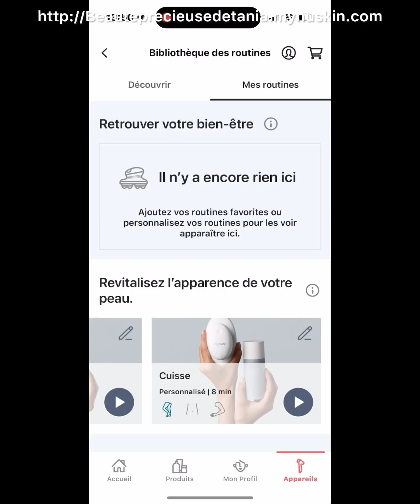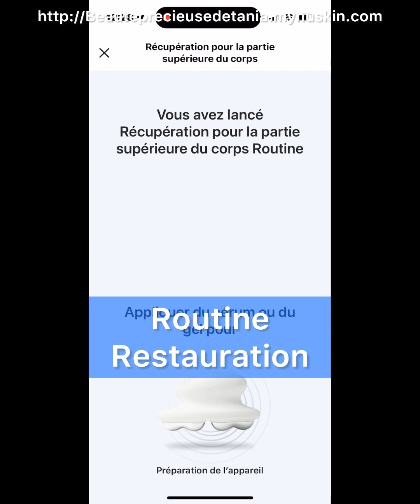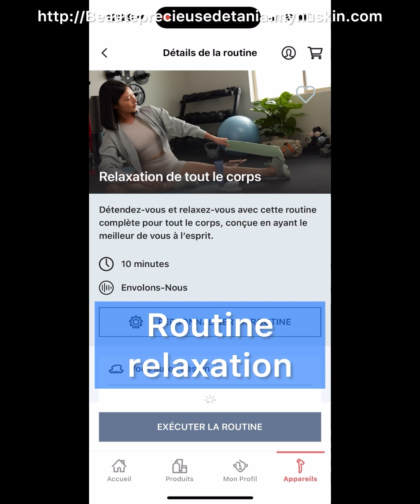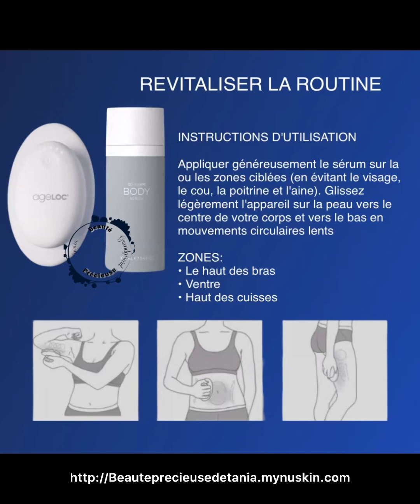Wellspa IO comment l’utiliser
WELLSPA  combine à la fois des avantages esthétiques et de bien-être interne.

• Le dispositif utilise des nœuds métalliques spécialement conçus pour masser le système lymphatique, favorisant ainsi sa circulation.

• Il délivre également un courant électrique à travers un gel conducteur, stimulant ainsi le système lymphatique et permettant la pénétration d'ingrédients actifs dans la peau.

• Le système lymphatique joue un rôle crucial dans le transport des cellules immunitaires, l'élimination des toxines et la circulation des excès de graisse.

• L'absence d'une pompe dans le système lymphatique rend son bon fonctionnement dépendant de la gravité et de l'activité musculaire.

• Le dispositif WELLSPA aide à activer les gènes liés au bien-être et à la santé de la peau dans les cellules.

• Il favorise également la libération d'oxyde nitrique, améliorant ainsi la microcirculation.

• Des études préliminaires ont montré que le dispositif réduit significativement l'apparence de la cellulite, indiquant une amélioration de la fonction lymphatique et de la réduction des graisses à l'intérieur du corps.

• Le dispositif intègre une technologie intelligente IO, permettant un suivi et un ajustement automatique de son utilisation pour des résultats optimaux.

• Il présente des résultats prometteurs en termes de réduction de la cellulite et de promotion du bien-être interne.